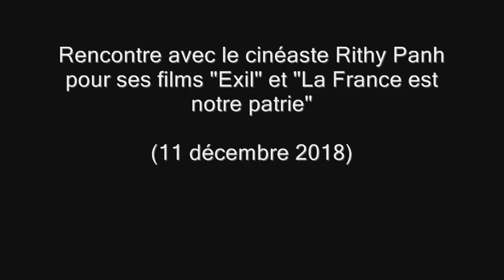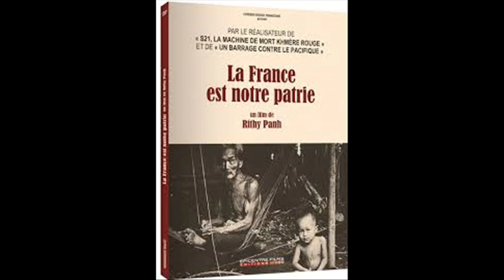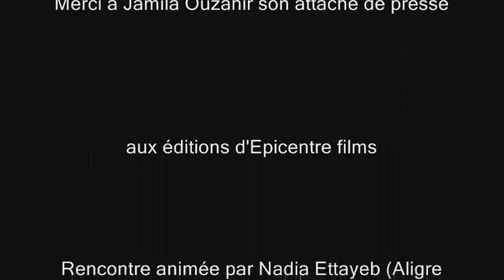Rencontre avec Rithy Panh // "Exil" et "La France est notre patrie" (11/12/2018)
Animé par Aligre FM